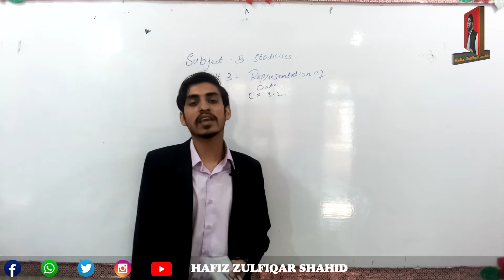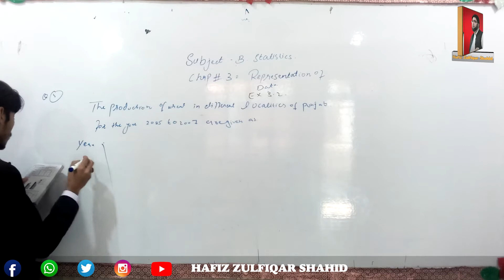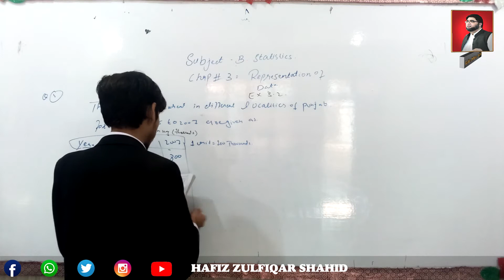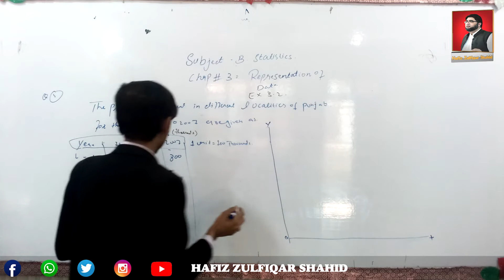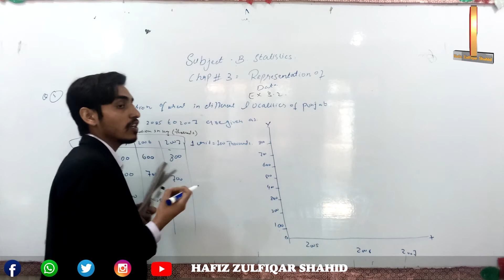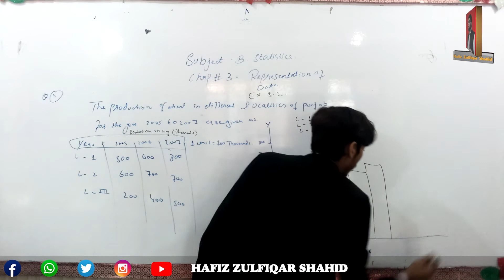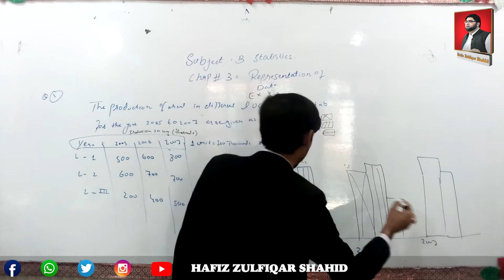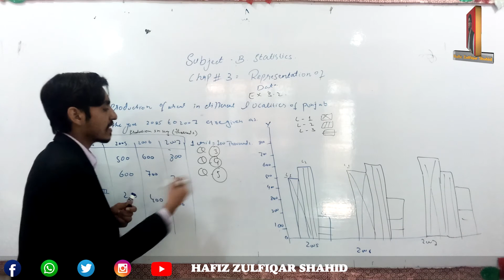Inter Part-2 Business Statistics Unit 03{Lecture No 5} Component Base Ex 3.2